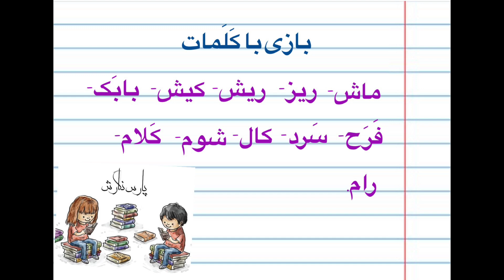آموزش خواندن و نوشتن زبان فارسی، این قسمت: بازی با کَلَمات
آموزش نوشتن زبان فارسی